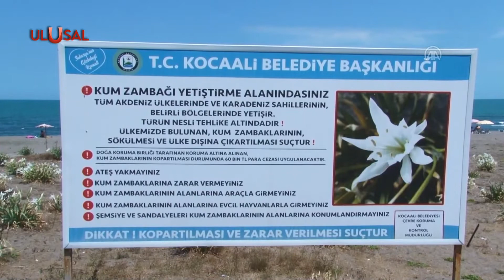Sakarya'daki kum zambaklar plajları renklendirdi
Sakarya’da koruma altındaki kum zambaklar plajlara renk katıyor. Koruma altındaki zambaklara zarar verenlere 80 bin lira cezai işlem uygulanıyor.